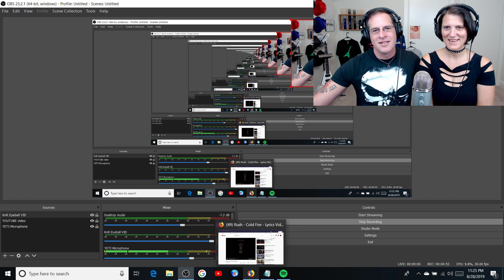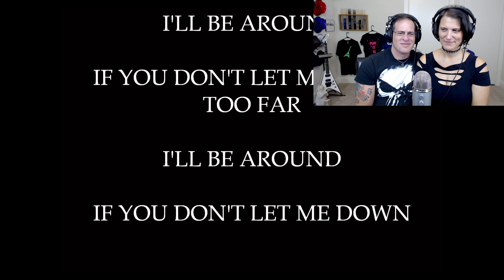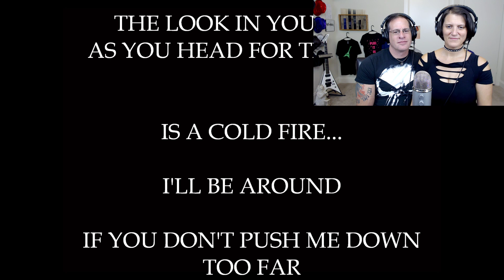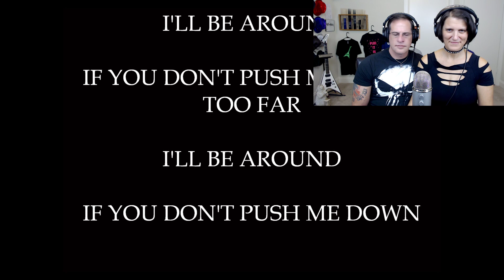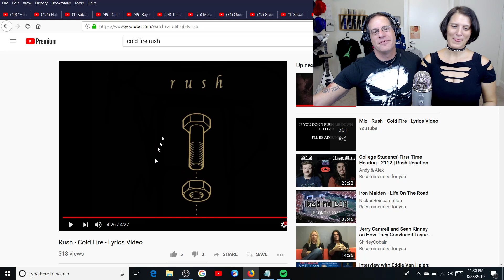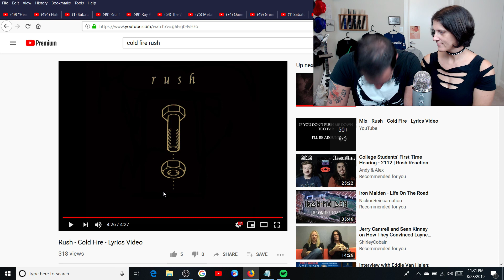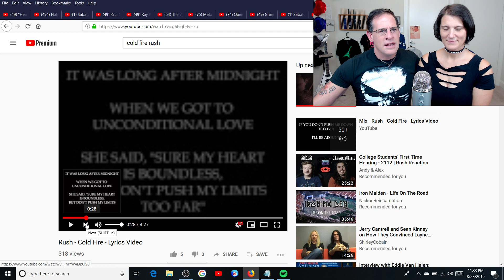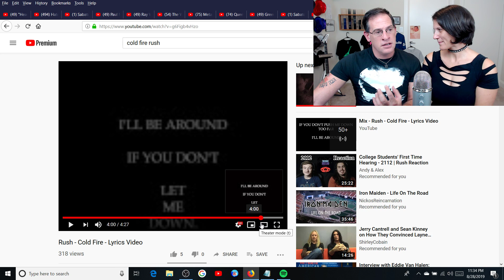Rush (Cold Fire) Kel-n-Rich's First Reaction - For James and Becky!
Kel-n-Rich react to Rush's song Cold Fire.

to
Request a song for us to react to, ask us a question that we will read on the air, read some moving lyrics from our subscribers and more!

Friend requests at RICHARD GAFTER.

We only have room for 2000 more as of August 9, 2019 so send us a messenger note alerting us that you are from the KnR Channel!